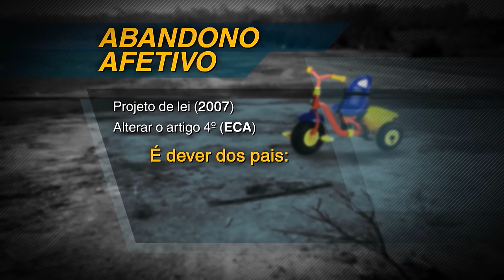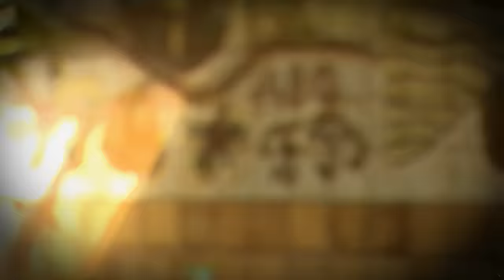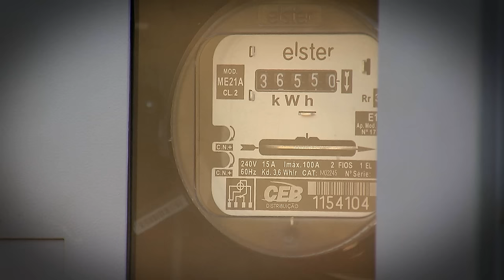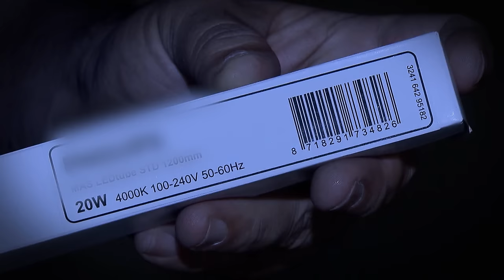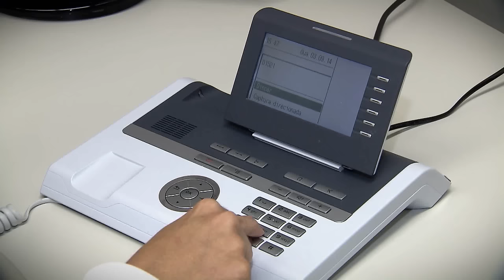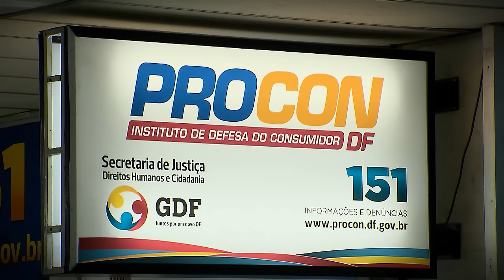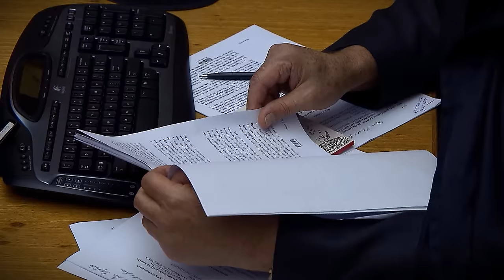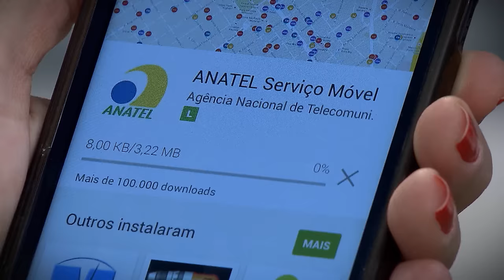Direito Meu, Direito Seu #14 - Programa na íntegra (13/08/2015)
Na edição desta semana, o programa DIREITO MEU DIREITO SEU, produzido pela Coordenadoria de Rádio e TV do STJ, vai mostrar que o abandono afetivo é caso de justiça quando a família não cumpre o dever de cuidar.

Você vai entender qual é a diferença entre crime de Racismo e crime de Injúria Racial.

Outro assunto deste programa é a crise energética que tem apertado o orçamento de muitas famílias, vamos dar dicas de como economizar energia e preservar o meio ambiente.

E mais, se você é um daqueles clientes que vive tendo problemas com o serviço de telefonia, fique atento às dicas do programa. Direito Meu, Direito Seu é exibido pela TV Justiça toda quinta-feira, às 19h30 (inédito), com reprises às sextas-feiras (19h30), sábados (14h30), domingos (7h30) e quartas (12h00).